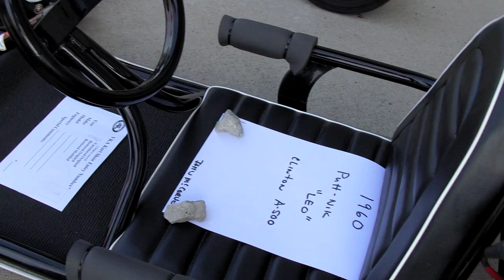Vintage Kart Show at New Castle June 2011 NCMP Part 1 of 2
Vintage Kart Show at New Castle Motorsports park June 17, 2011.

VKA Vintage Karting Association event included heat races in over a dozen classes, kart show competition, evening dinner .